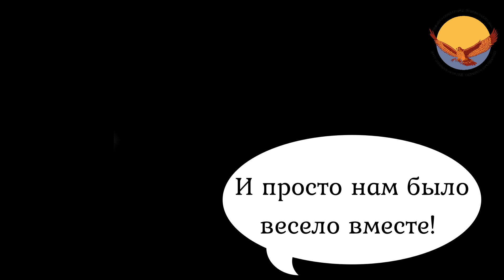Чему научились дети за 2023-24 год. Старшая группа.